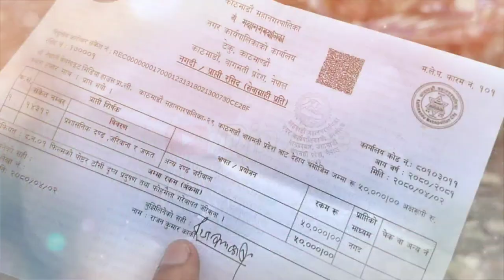मेयर Balen Shah लाई अभिनेत्री Karishma Manandhar को कडा व्यङ्ग्य || BAGAN - New Nepali Movie